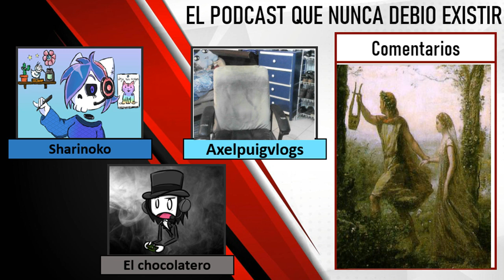El podcast que nunca debió existir-Mitos